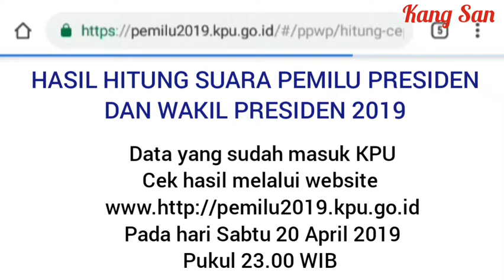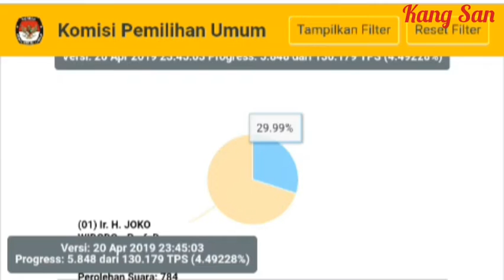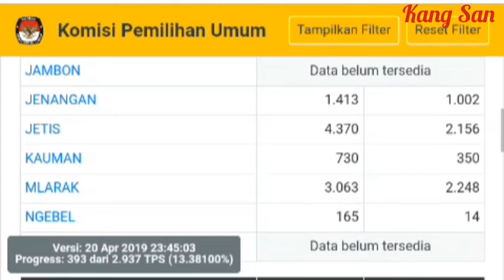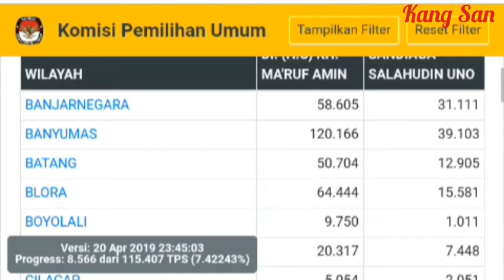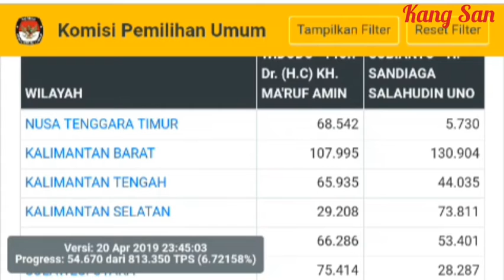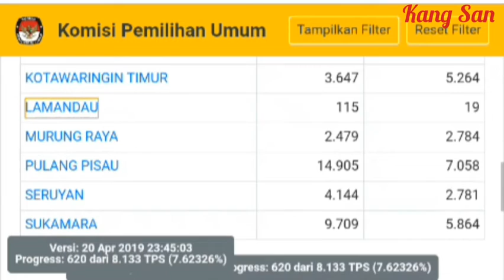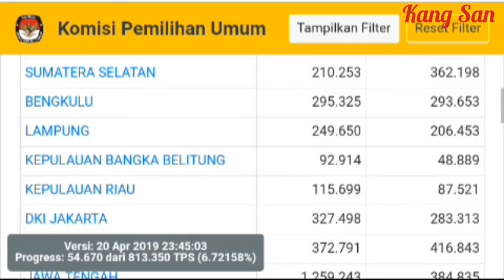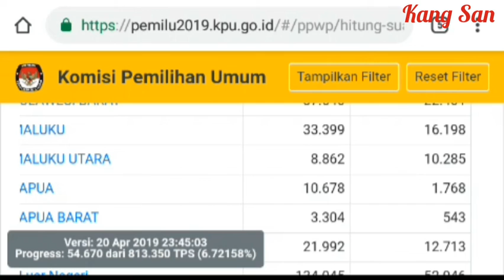Hasil Hitung Sementara Suara Pemilu Presiden dan wakil presiden 2019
Hasil Hitung Suara sementara Pemilu Presiden dan wakil presiden 2019.
Data sementara yang sudah masuk di KPU pada hari Sabtu 20 April 2019 Pukul 23:00 WIB
Cek Melalui website http//:pemilu2019.kpu.go.id
Sementara 01 menang 54,60% dan 02 45,40% dari tingkat nasional

Trima Kasih Atas Kunjungannya💖

 KANG SAN Ch
Chanel e Wong Ndeso .

Mari Kita Berbagi#

Fb. Kang San